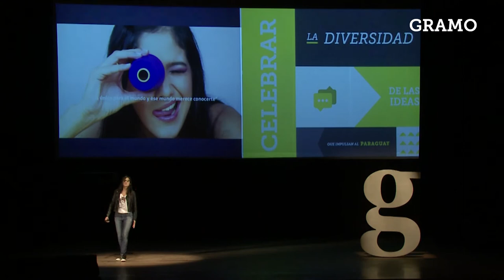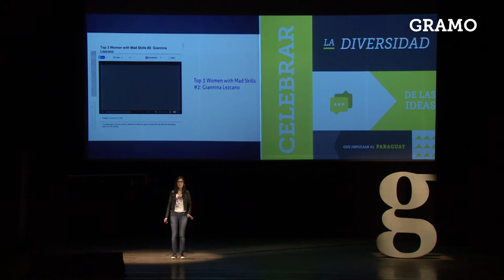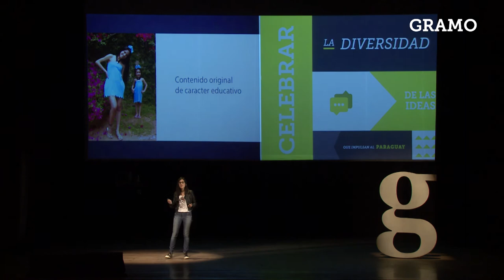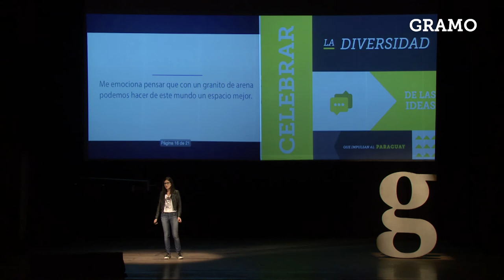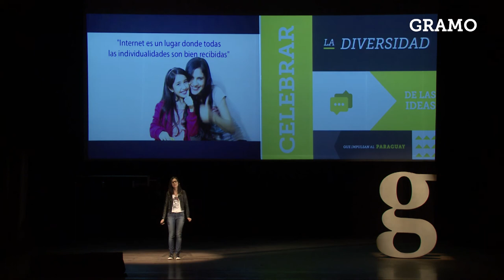Gramo / Gianny Lezcano / Internet: Un Lugar en donde Todas Las Individualidades son Bien Recibidas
“Todos somos seres únicos e irrepetibles y el mundo nos tiene que conocer”
La palabra “video blogger” no existía en la cabeza de Gianny cuando era chica. Parte de la generación que creció con una penetración casi inexistente de internet en Paraguay, Gianny llegó a figurar en el top 10 de mujeres mas buscadas en la web junto con Giselle Bundchen y Megan Fox.

Giannina Lezcano es encarnacena, radicada en la ciudad de Asuncion.
Videoblogger desde el 2006, con un Youtube Channel desde el 2008, única paraguaya en recibir el Play de Plata al superar los 100.000 suscriptores, ahora superando los 240.000.
En sus tiempos libres disfruta pasar tiempo con su familia, su hija Lua y amigos.